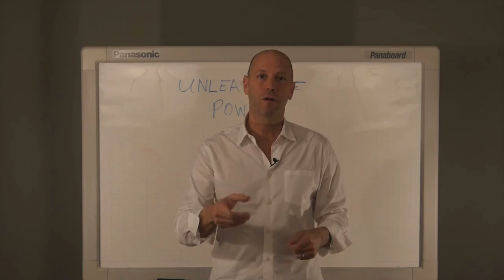Parker Seminars Dr. Gentempo Invite